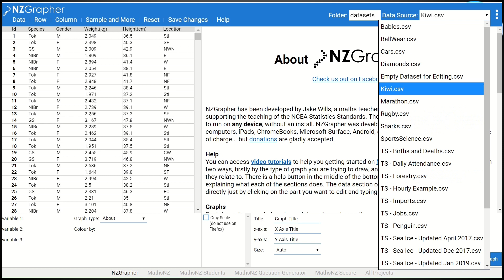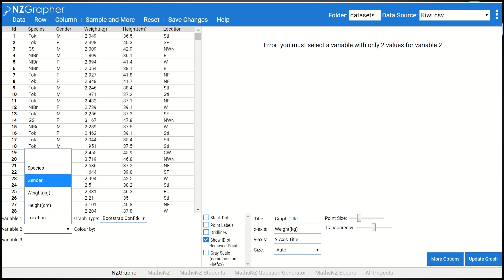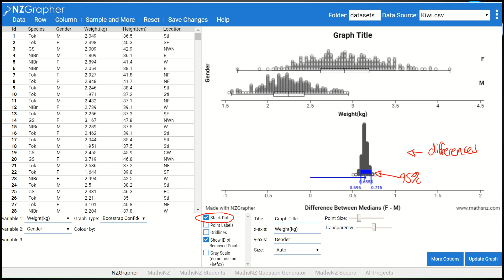Create Bootstrap using NZGrapher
Use NZGrapher to create a Bootstrap Distribution for Formal Inferences